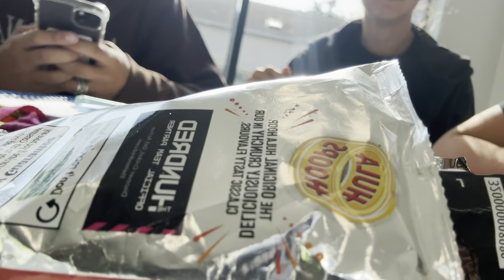FIRST WEEK OF SECOND YEAR!!💃🏼 | Weekly Vlog at Drama School